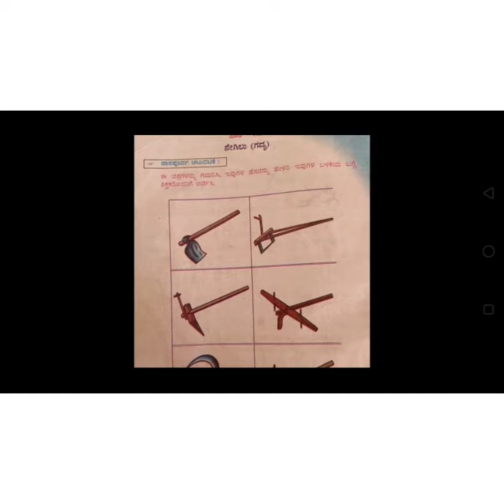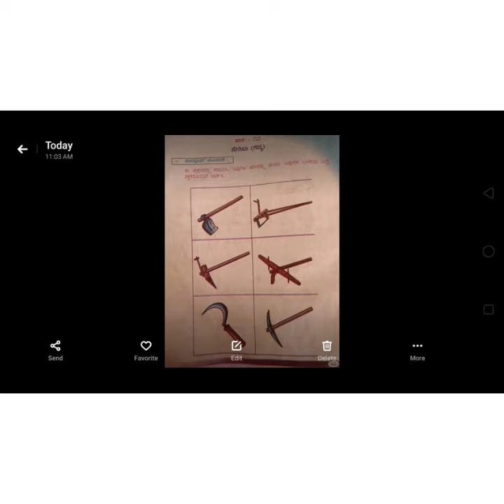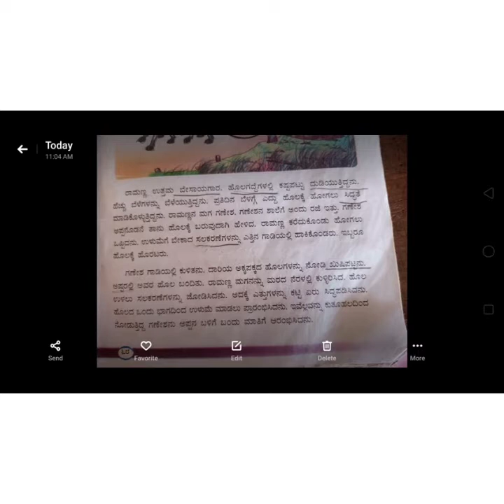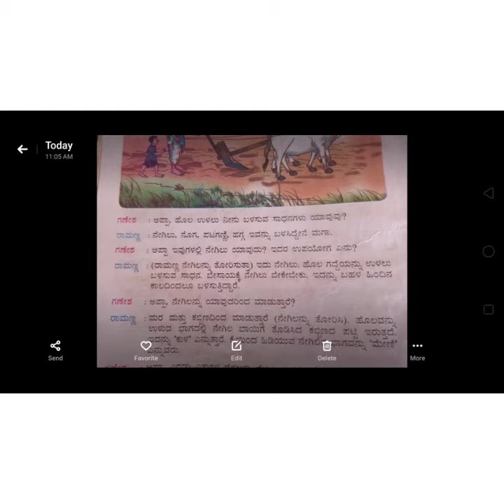2ನೇ ತರಗತಿ ಕನ್ನಡ 05 04 2021